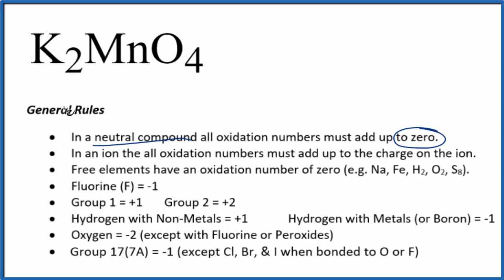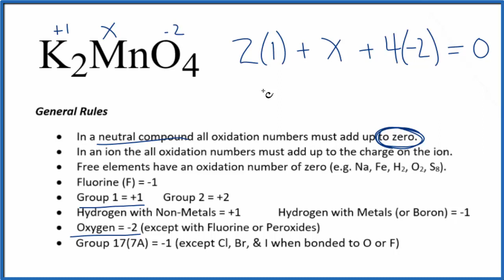How to find the Oxidation Number for Mn in K2MnO4 (Potassium manganate)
To find the correct oxidation state of Mn in K2MnO4 (Potassium manganate), and each element in the compound, we use a few rules and some simple math.

First, since the K2MnO4 doesn’t have an overall charge (like NO3- or H3O+) we could say that the total of the oxidation numbers for K2MnO4 will be zero since it is a neutral compound.

We write the oxidation number (O.N.) for elements that we know and use these to figure out oxidation number for Mn.

GENERAL RULES
Free elements have an oxidation state of zero (e.g. Na, Fe, H2, O2, S8).
In an ion the all Oxidation numbers must add up to the charge on the ion.
In a neutral compound all Oxidation Numbers must add up to zero.
Hydrogen with Non-Metals = +1
Hydrogen with Metals (or Boron) = -1
Fluorine = -1
Oxygen = -2 (except in H2O2 or with Fluorine)
Group 17(7A) = -1 except with Oxygen and other halogens lower in the group
We know that Oxygen usually is -2 with a few exceptions. When Oxygen is in a peroxide, like H2O2 (Hydrogen peroxide), it has a charge of -1. When it is bonded to Fluorine (F) it has an oxidation number of +1.

Here it is bonded to element symbol so the oxidation number on Oxygen is -2. Using this information we can figure out the oxidation number for the element Mn in K2MnO4.